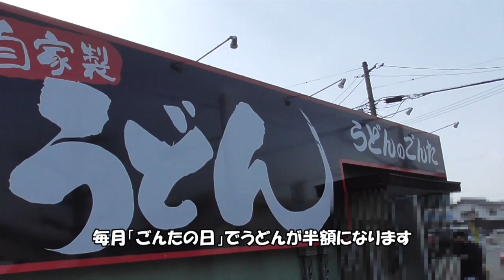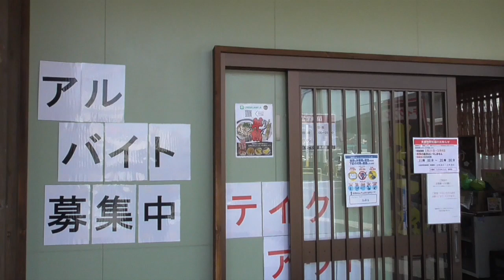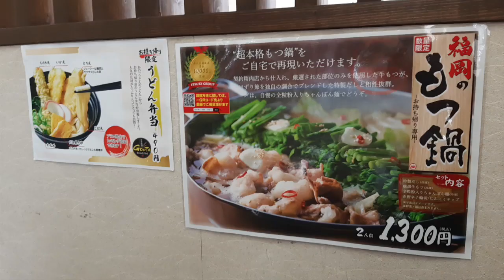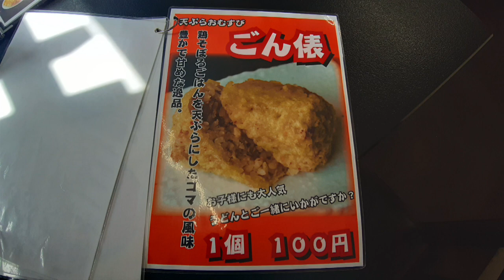★グルメ うどんのごんた 福岡飯塚でサービス満点ごんたの日（うどん半額）+ランチタイム"Udon Gonta"Lunch time on service day in Iizuka, Fukuoka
■うどんのごんた 福岡県飯塚市川津120番地1
ジャンル:うどん
紹介は「三昧うどん　880円➠680円」